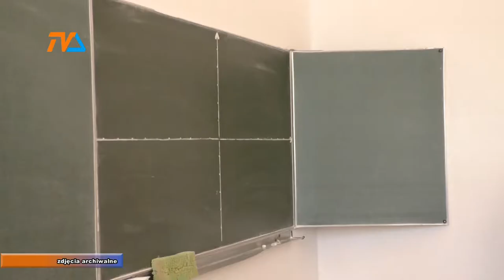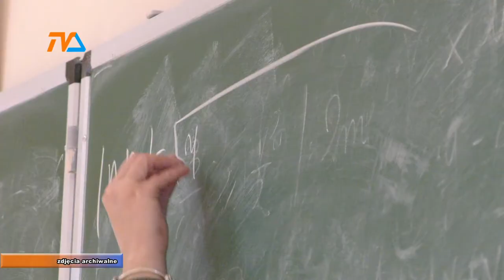Trwa nabór do szkół ponadgimnazjalnych |TVSUWAŁKI